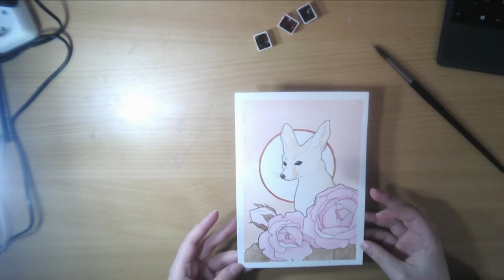Watercolor : Fennec and Rose